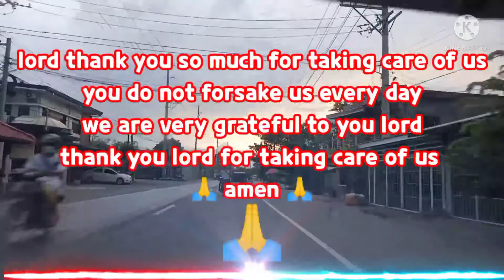baha sa calasiao dagupan October 14/2021/ Thursday at 2:pm...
baha sa dagupan calasiao October 14/2021/Thursday at 2pm